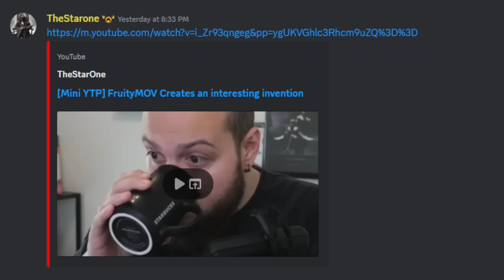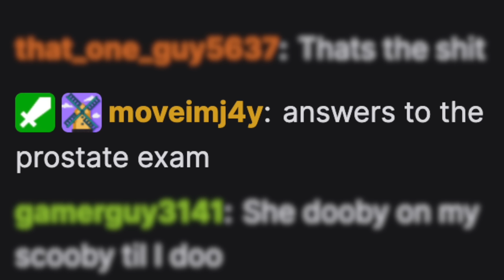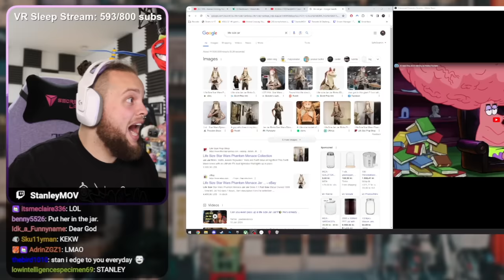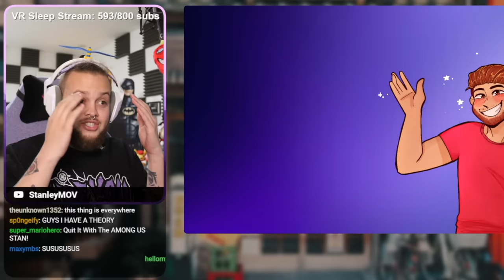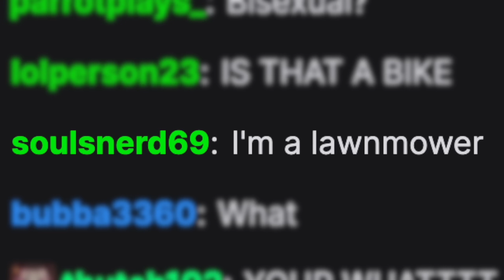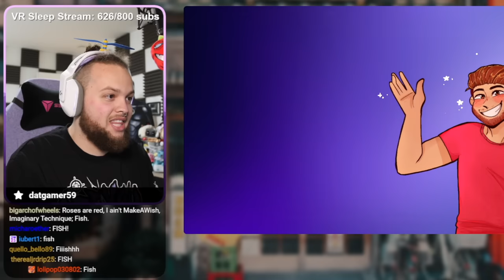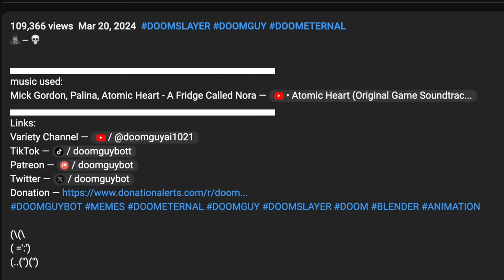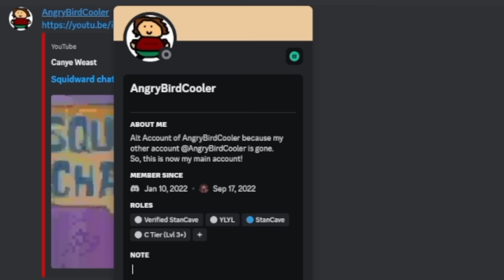If I Laugh the Video Ends and I Start Mewing 🤫🧏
In this episode of YLYL, if Stanley laughs he has to start mewing with Gumball 🤫🧏

YLYL, you laugh you lose, try not to laugh memes, meme, brain rot, lobotomy

Gotta LOCK IN mewing skibidi rizz ohio what the dog doin oh god i am so cringe